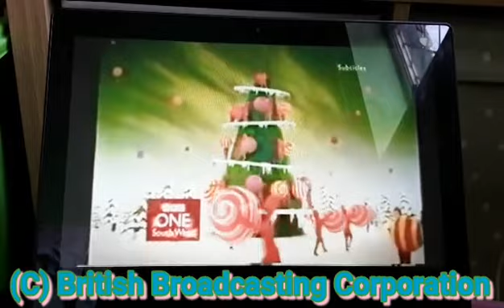BBC One South West Christmas Ident 2005.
The South West Varient Of The Ident.